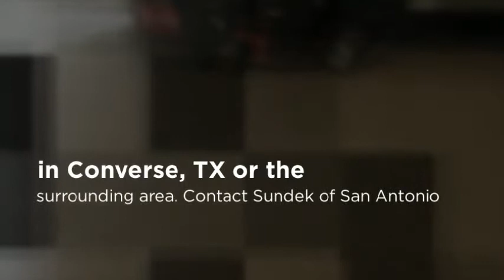Garage Floor Systems in Converse, TX : Epoxy & Polyurea Polyaspartic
Garage Floor Systems in Converse, TX : Epoxy & Polyurea Polyaspartic Sundek of San Antonio, serves residents of Converse, TX, and surrounding communities by providing a wide range of garage flooring and concrete resurfacing services. In addition to beautifying exterior concrete surfaces, we also specialize in the application of polyurea polyaspartic and epoxy coatings designed for garages and on other covered concrete surfaces. Both types of coatings offer superior protection from damage and moisture. The design options of these coatings are nearly limitless.

They are available in a variety of colors, and granulated chips that add both texture. Visual appeal can be added before the surface cures. If your garage flooring is old, faded or damaged, contact Sundek of San Antonio at or visit our website; today to find out more about how our services can improve your home.